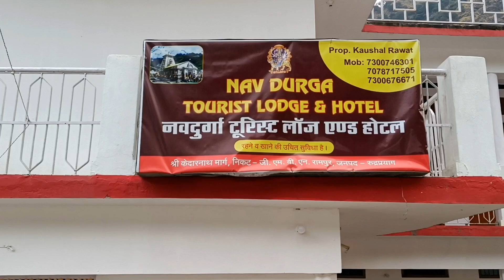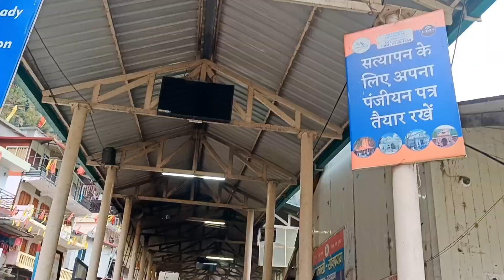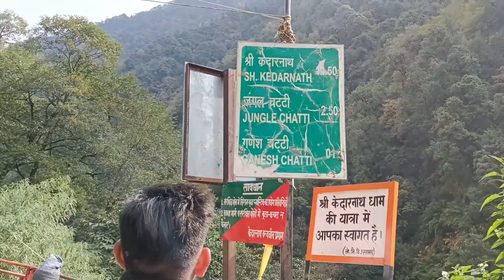Lucknow To Kedarnath | Kedarnath Travel Guide | Kedarnath Budget Trip | Kedarnath Mandir Tour guide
Har Har Mahadev Dosto !

Video achi lge toh Comment me Har Har Mahadev likhna n bhule

Dosto Agr trip plan kr rhe Lucknow se Kedarnath ya fir apne city se kedarnath then ye video apke liye bahut helpful hone wali hai

Iss video maine cover kiya aapki puri trip Haridwar se Kedarnath and then returning from kedarnath to Haridwar / Rishikesh

Iske sath apko video me useful information jaise Kedarnath ke liye
Registration
Room charge
Food cost
Solo traveling charge
Group traveling charge
Kedarnath Trek
Stay in kedarnath

Toh dosto video end tk jroor dekhiye taki apke koi bhi doubt n rh jaye

kedarnathkitripmekulkitnakhrcha ayega